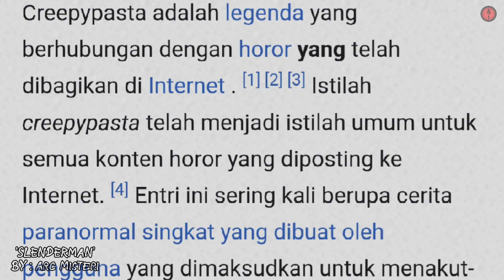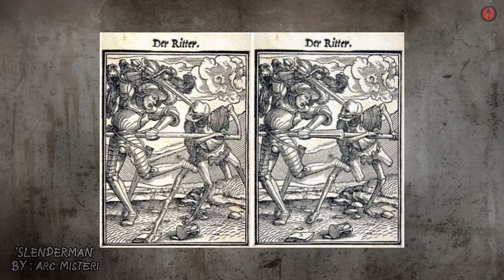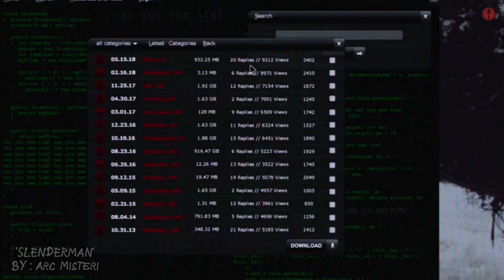Bagaimana Sebuah Creepypasta Bisa Meneror Dunia Nyata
*Slenderman adalah salah satu karakter creepypasta* yang paling horor dan yang paling populer di internet, yang berwujud manusia tinggi kurus, berwajah kosong, dan memiliki tentakel di punggungnya. Tapi, apakah kamu tahu asal-usul, kemunculan, dan kebenaran dari makhluk ini? Apakah dia nyata, atau hanya sebuah urban legend?
Kemudian bagaimana sebuah karakter fiksi bisa menjadi nyata bagi para *pelaku kriminal yg mengaku ingin menjadi pengikut dan pernah berjumpa atau berkomunikasi dengan Slenderman?*
Di episode kali ini,kita akan *ungkap kebenaran Slenderman* ,bagaiamana dia tercipta,bagaimana hubungan *Slenderman dengan berbagai makhluk mitos di seluruh belahan dunia?*
Dan...bagaimana dia mempengaruhi orang di dunia nyata.

*PERHATIAN: SLENDERMAN ADALAH KARAKTER FIKSI, DIA TIDAK NYATA , DIA DICIPTAKAN DARI HASIL PHOTOSHOP , JADI SILAHKAN DINIKMATI KONTENTNYA, JANGAN JADIKAN SEBUAH KEPERCAYAAN APALAGI DI IMANI !*

Source:
1. Slender Man case: girl who attacked classmate gets 25-year hospital .
2. How Slender Man Went From A Spooky Internet Legend To A Real-Life .
3. Semua Cerita Tentang Slender Man - Urban Legend Indonesia.
4. Der Großmann | Slender Man Connection Wiki | Fandom.